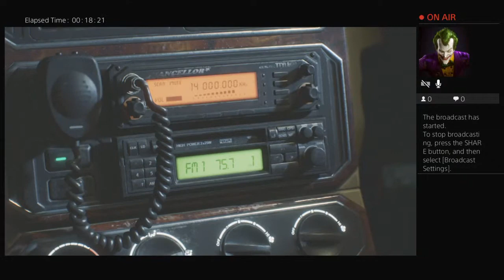scorpion24935 lets play Devil May Cry